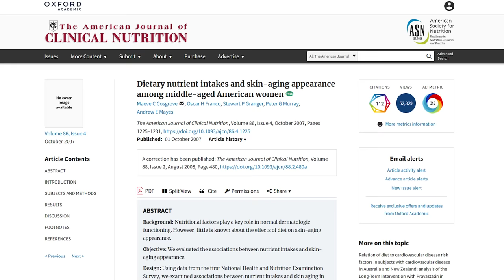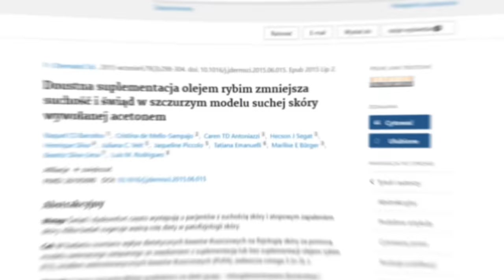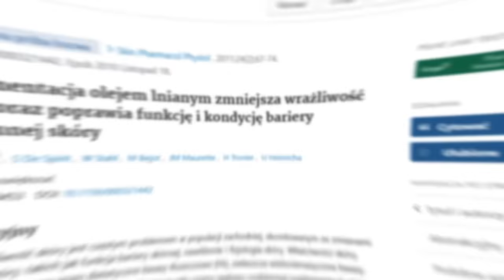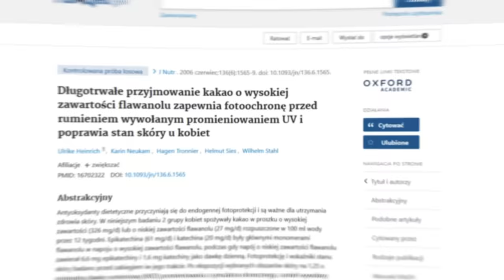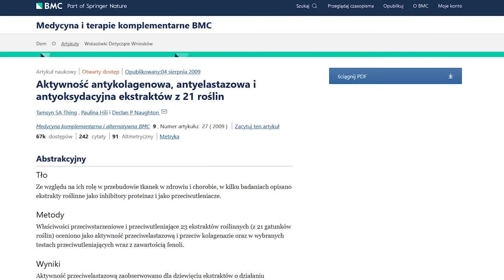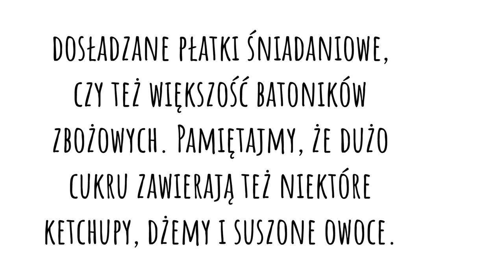Dieta Młodości: 11 kroków, by wyglądać młodziej - zmarszczki, zdrowa skóra | Dr Bartek Kulczyński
W tym filmie opowiem, jak wyglądać młodziej po 40-stce, czy po 50-tce, czyli jak odmłodzić twarz. Wiotka skóra twarzy, która utraciła swoją elastyczność zbyt wcześnie, to coś, co możemy spowolnić odpowiednią dietą. Otóż produkty odmładzające skórę to takie, które między innymi działają przeciwutleniająco i regulują złuszczanie keratynocytów, czyli proces związany z odnową komórek naskórka. Należą do nich cynk, biotyna, beta-karoten, selen, kwasy tłuszczowe omega-3, a także polifenole, niektóre przyprawy, witamina E (czyli witamina młodości), witamina C oraz witamina A. Zegara biologicznego nie zatrzymamy, nie ma sposobu na to, jak wyglądać młodo w wieku 50 lat, natomiast zegar ten możemy spowolnić. Pozdrawiam, dietetyk dr Bartek Kulczyński.

✔️ SPIS TREŚCI:
0:00 | Dieta młodości: co jeść, a czego unikać?
0:37 | Razem można więcej
1:09 | Krok 1
2:28 | Krok 2
3:36 | Krok 3
4:48 | Krok 4
5:29 | Krok 5
6:24 | Krok 6
8:05 | Krok 7
9:06 | Krok 8
10:29 | Krok 9
11:50 | Krok 10
12:30 | Krok 11
14:16 | Ważne wnioski